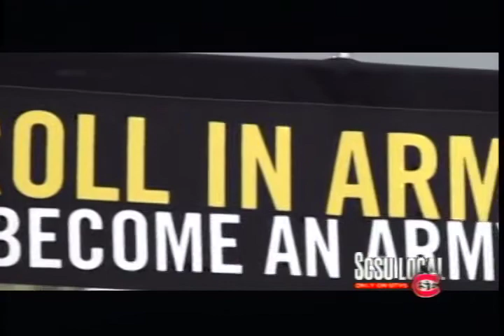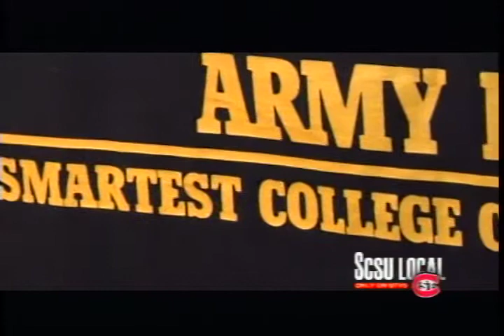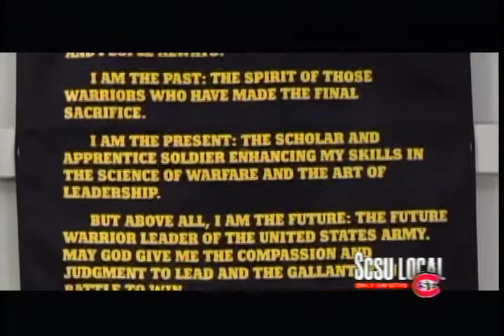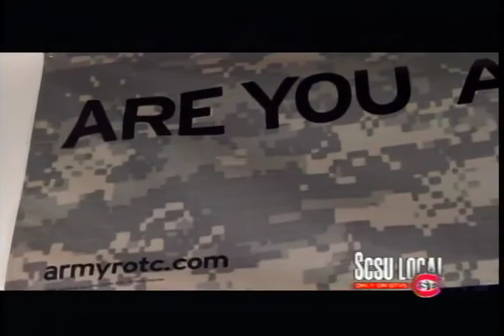SCSU Local February 24 2011 P2